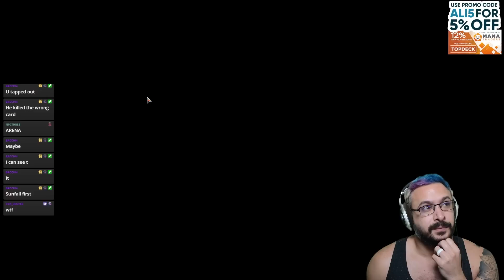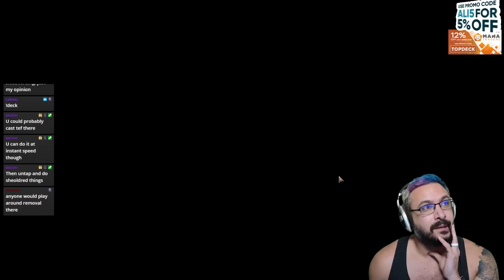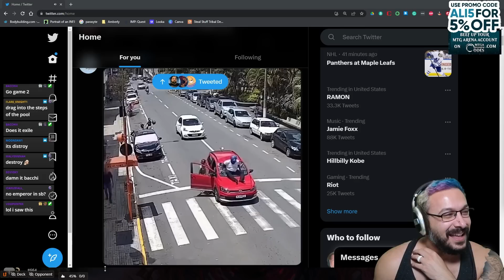Esper REALMBREAKER - MTG Arena Deck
Esper Deck
Realmbreaker
Standard Esper Deck
Magic Arena
March of the Machine Deck
MTG Alchemy
March of the Machine

Decklist:

Deck
1 Plains
1 Island
1 Swamp
1 Adarkar Wastes
3 Seachrome Coast
1 Field of Ruin
1 Blast Zone
3 Teferi, Who Slows the Sunset
1 The Celestus
4 Deserted Beach
3 Shipwreck Marsh
4 Shattered Sanctum
1 The Wandering Emperor
1 Jin-Gitaxias, Progress Tyrant
1 March of Wretched Sorrow
1 Eiganjo, Seat of the Empire
1 Otawara, Soaring City
3 Make Disappear
3 Void Rend
4 Raffine's Tower
3 Ertai's Scorn
1 Silver Scrutiny
2 Sheoldred, the Apocalypse
1 Timeless Lotus
1 Soul Partition
1 Urza's Sylex
2 Urza, Lord Protector
2 The Mightstone and Weakstone
1 The Eternal Wanderer
1 Mirrex
3 Sunfall
1 Jin-Gitaxias
1 Sheoldred
1 Realmbreaker, the Invasion Tree

Sideboard
2 Disdainful Stroke
1 Negate
1 Pithing Needle
2 Duress
1 Soulless Jailer
1 Disdainful Stroke
3 Path of Peril
1 Farewell
3 Soulless Jailer

Explorer MTGA
Magic: The Gathering
Magic Arena
New capenna